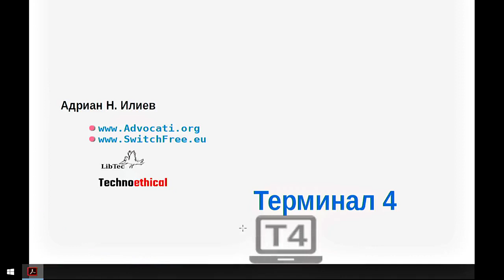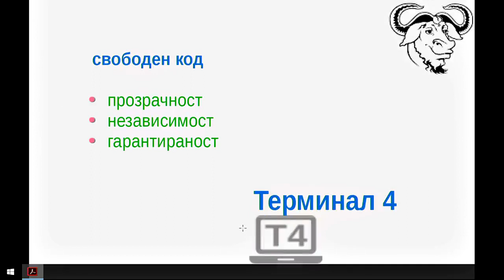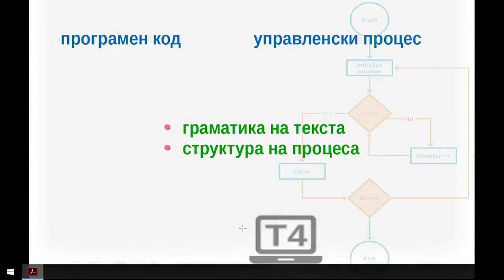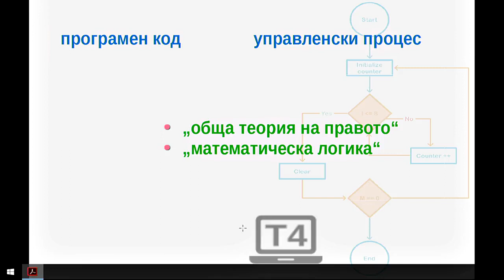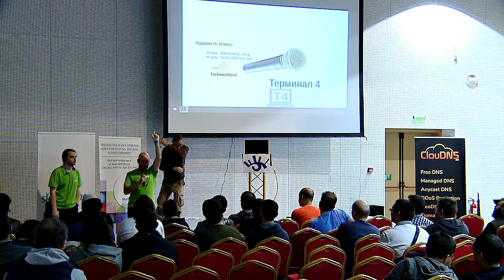Терминал 4 - електронно управление със свободен код - Адриан Илиев